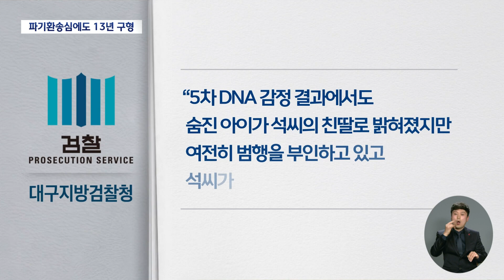구미 3세여아 파기환송심 마무리··검찰 13년 구형 | 대구MBC뉴스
내용: 구미 3세여아 파기환송심 마무리··검찰 13년 구형 - 김은혜 기자